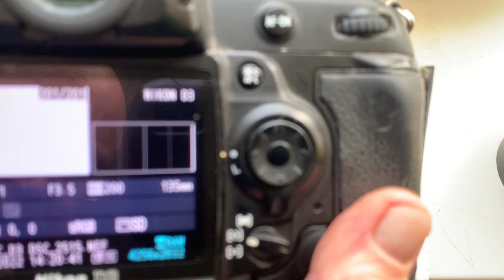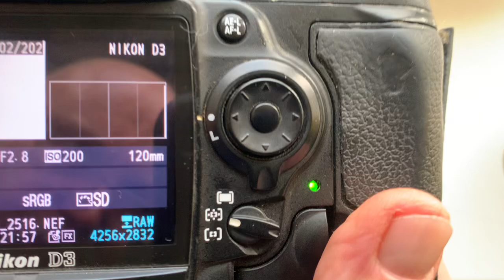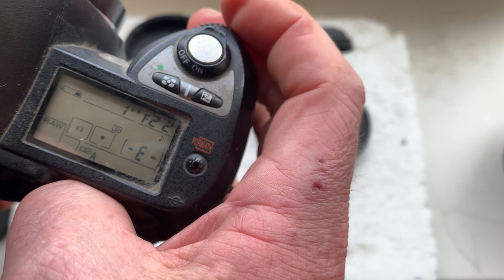Одуванчик Лушникова для Никон, установка на КП/А-Н. (Для Сергея Я. №3)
Одуванчик Лушникова, установка на КП/А-Н. 2 шт.
Для:
1. Юпитер-37А 135mm/f3.5-22
2. Вега-28Б 120mm/f2.8-22
Желающим купить – пишите на почту: